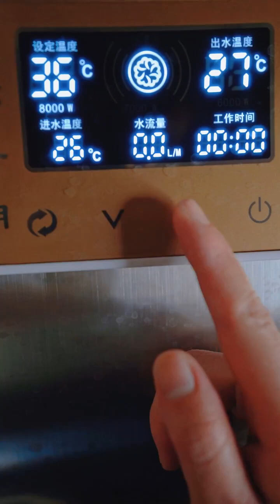I wonder how many people can’t sleep without seeing Xiao Shang every day.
I wonder how many people can’t sleep without seeing Xiao Shang every day. extrecomfort headmassage decompression relaxation slow down and enjoy life
 Anaconda & Girl Crying Train | Stops the train | Beamng.drive | Train simulator